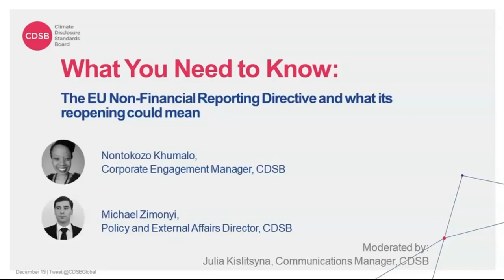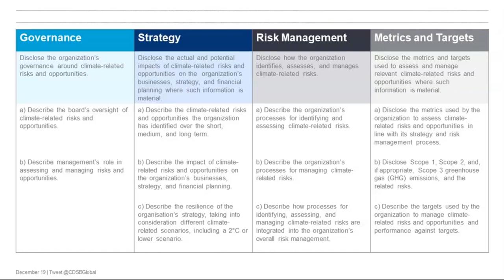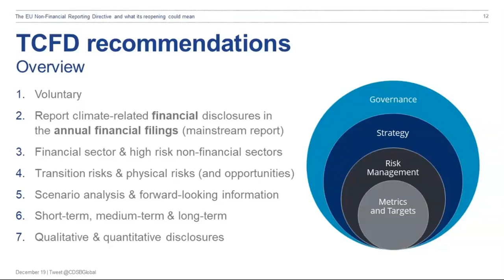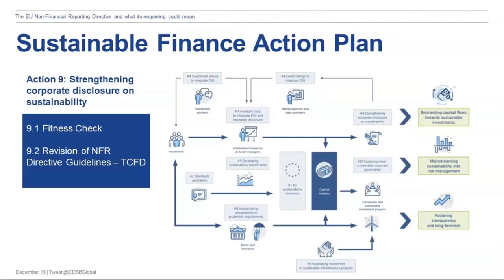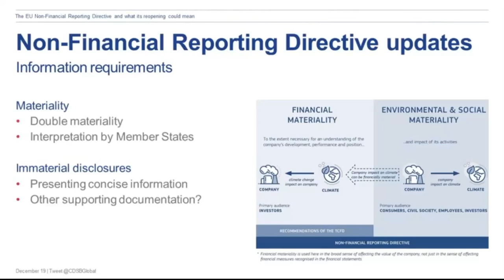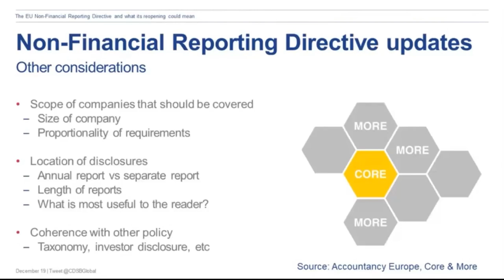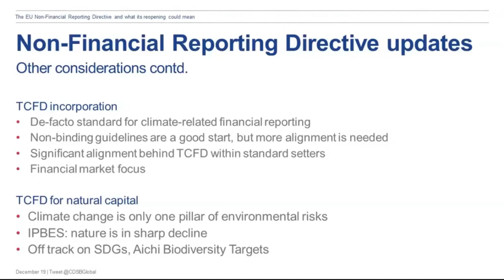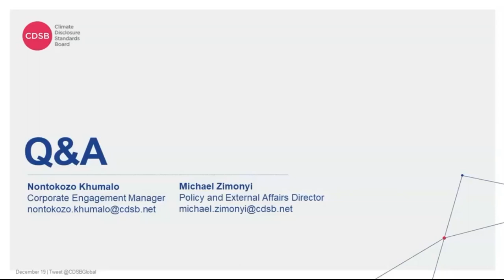What You Need to Know: The EU Non-Financial Reporting Directive and what its reopening means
Speakers: Michael Zimonyi, Policy & External Affairs Director and Nontokozo Khumalo, Corporate Engagement Manager at CDSB.

The EU Non-Financial Reporting Directive (NFRD) came into effect in 2018 and requires listed companies and other public interest entities to disclose information on the way they operate and how they manage social and environmental challenges. In June 2019 the European Commission published guidelines on reporting climate-related information which included the integration of the Taskforce on Climate-related Financial Disclosures (TCFD) recommendations.  These guidelines supplement the existing Non-Financial Reporting Guidelines released in 2017.

The EU is now set to publish a fitness check of corporate reporting to assess the appropriateness of existing legislation, with a special focus on NFRD, giving way to a possibility of a reopening of the current regulation. In advance of these updates, there is a tremendous opportunity for companies to get ahead of the curve to ensure that they are complying with the EU reporting guidelines and prepared for potential new regulations.

During this webinar briefing, you’ll gain insight into:

- Current requirements of the NFR Directive and Guidelines;

- The state of corporate climate change reporting;

- Potential impacts of a reopened NFR Directive and CDSB’s expectations going forward.

With the contribution of the LIFE Programme of the European Union
The content of this page is the sole responsibility of the author and can under no circumstances be regarded as reflecting the position of the European Union